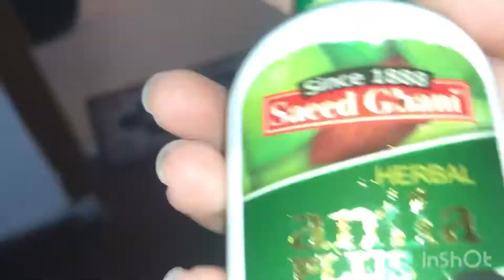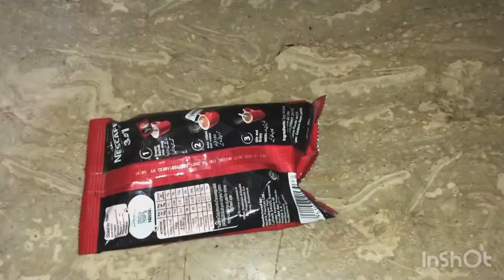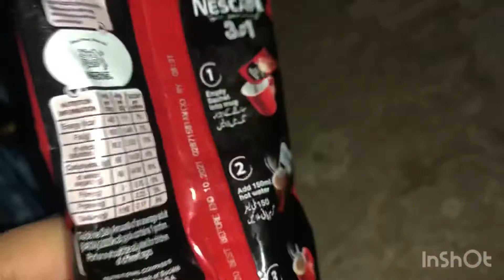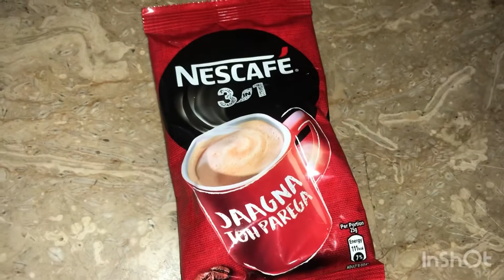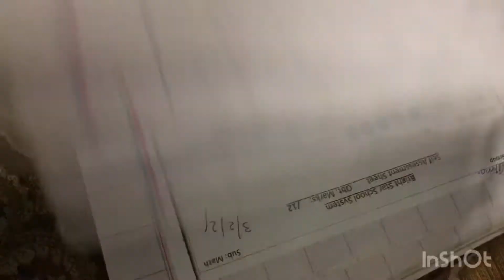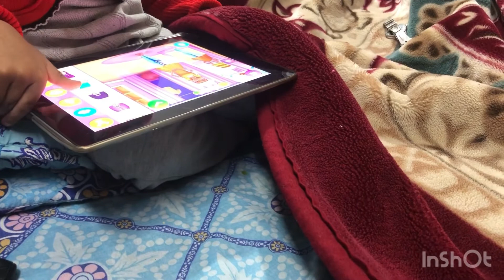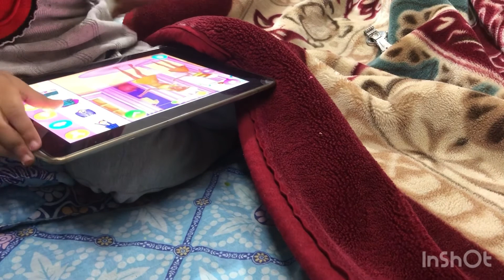Kuch khna tha ap sy|Ghar m Shadi|mra sath dain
This vlog is about a day in my life how i manage my household work